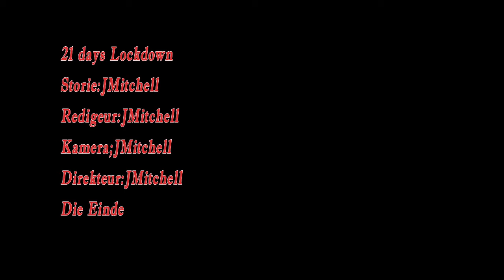Day 1 of 21 days of Lockdown by Joseph Mitchell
The South African President Cyril Ramaphosa call 21 days of Lockdown against the Corona Virus .